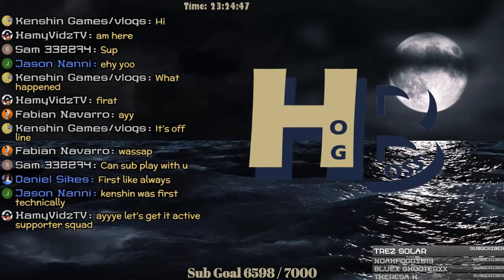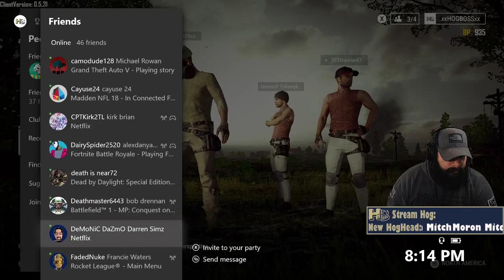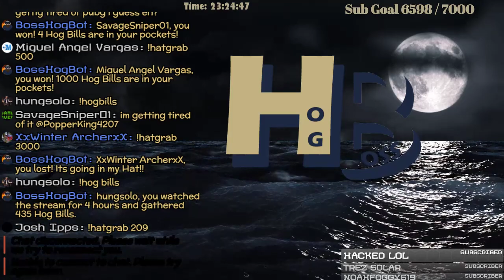PUBG Gameplay⚠️ PLAYERUNKNOWS BATTLEGROUNDS! Xbox One X!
💲 TopDonators:💲
Jeremiah Daughtrey

💲Top Superchatter💲
         Adam C

-My Gaming Names-
Xbox Gamer Tag: XxHogBossxX
PSN: xHogBossx
Steam: XXHOGBOSSXX

       * 🚫THE RULES 🚫*
NO Self Promotion OR PROMOTION OF OTHER CHANNELS!!
NO Racism
No Spamming
No Caps Lock!!